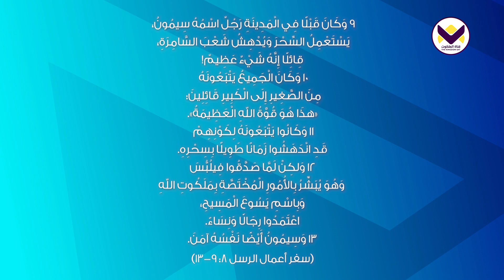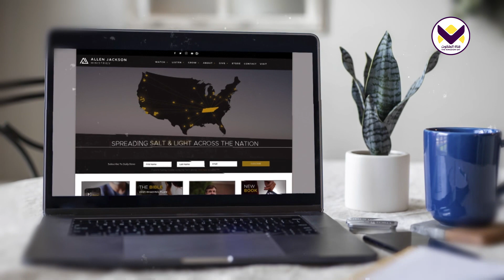النمو في الإيمان الجزء أ - خدمات ألين جاكسون